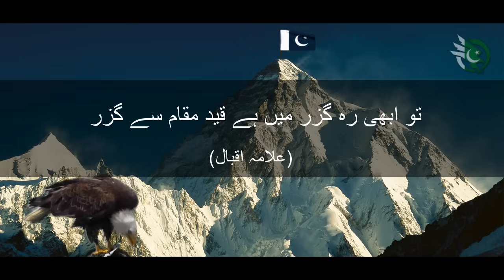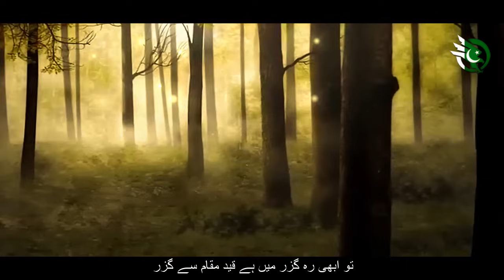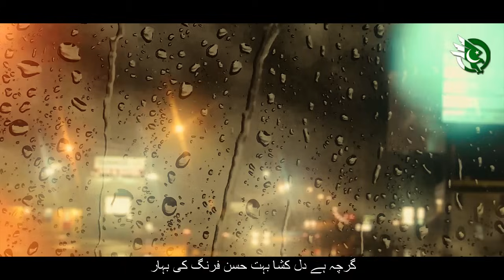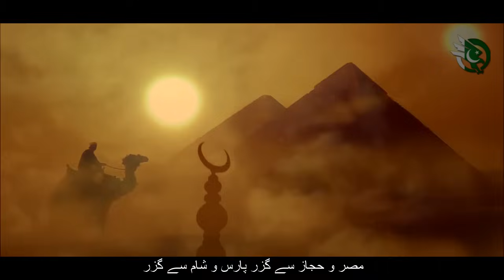Tu Abhi Reh Guzar Mein Hai (Allama Iqbal)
Tu Abhi Reh Guzar Mein Hai, Qaid-e-Maqam Se Guzer
Written in London by Allama Iqbal
-Bal-e-Jibril